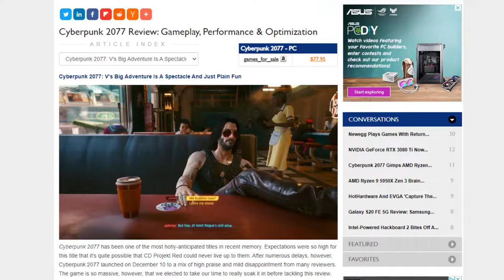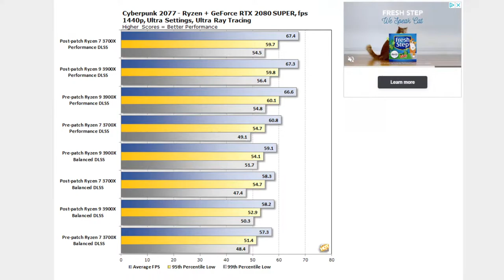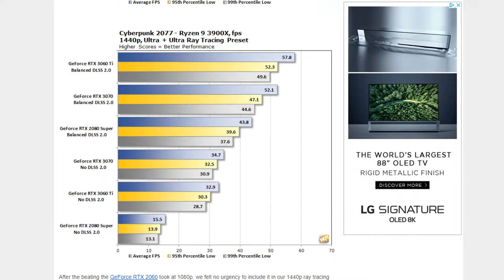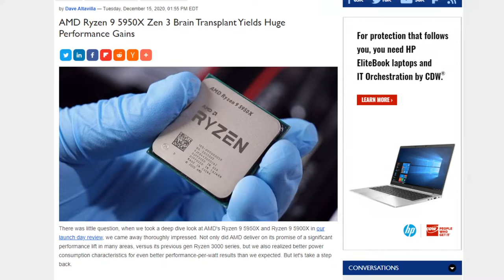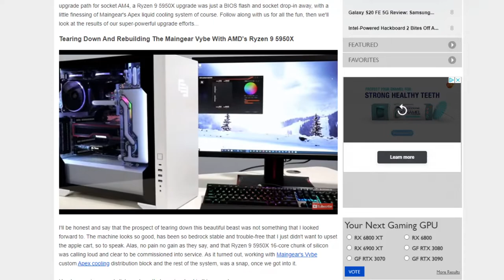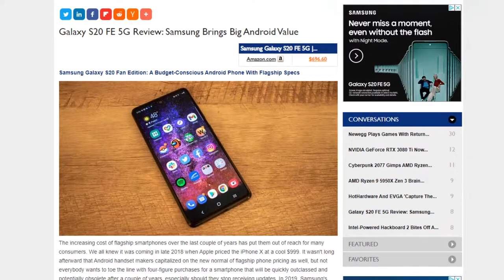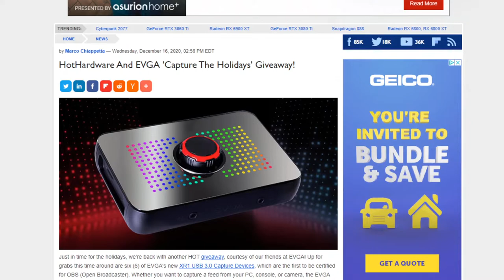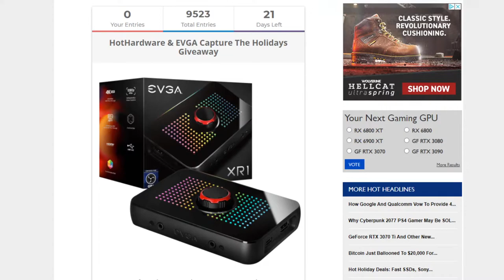Cyberpunk 2077, Ryzen 9 5950X Upgrade, Galaxy S20 FE, Big HOLIDAY GIVEAWAYS! 2.5 Geeks 12/16/20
In this episode of HotHardware's 2.5 Geeks podcast, Marco, Dave and Chris will be talking Cyberpunk 2077, upgrading a sweet custom liquid cooled PC with AMD's Ryzen 9 5950X 16-core Zen 3 beast, Samsung's super Galaxy S20 Fan Edition Value and details of some pretty great tech gear giveaways we have on tap NOW for the holidays!